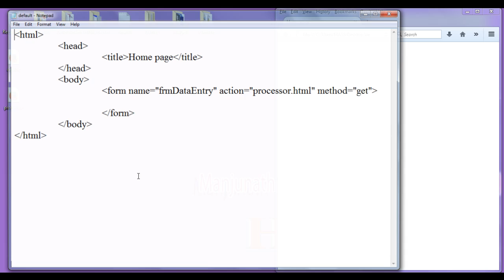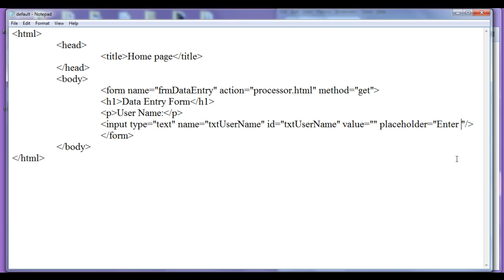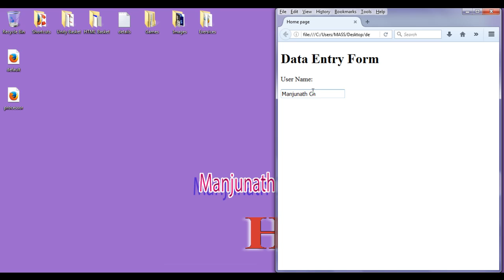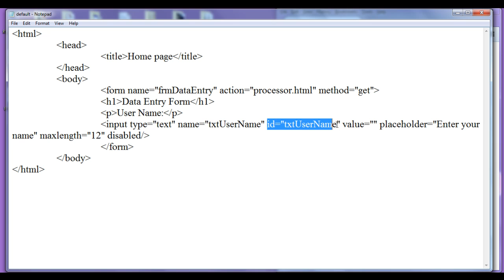Create Text Field in HTML - HTML Tutorial 47 🚀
► Learn how to create a text field in HTML in this video! Discover how to use the input tag to collect user input and customize text fields for your web forms.